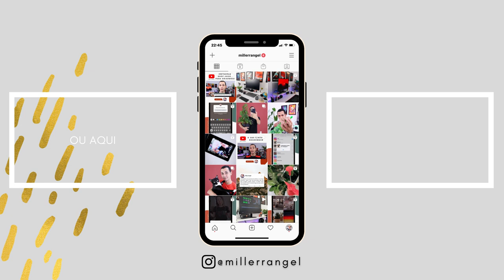MÚSICA NOS STORIES DE CONTA COMERCIAL | Por que não é possível?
No vídeo de hoje eu te conto por que é tão difícil para conta comercial ter o adesivo de música nos stories do Instagram. Tudo tem a ver com direitos autorais e como contas comerciais focam em monetização do Instagram. Conta de Criador de Conteúdo consegue o adesivo sem problemas em poucos dias após criada ou migrada.

✅ CUPOM: MILLERRANGEL